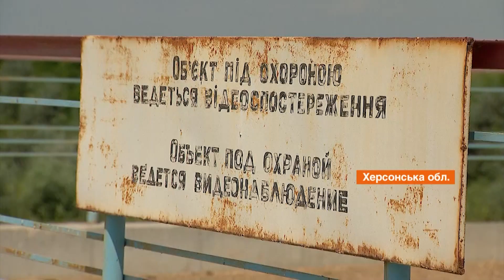Основну загорожу так і не добудували: Північно-Кримський канал почав протікати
Не давати воду в Крим, доки Росія не поверне його Україні - це принципова позиція держави, починаючи з 2014 року. Щоб перекрити постачання води у перші місяці окупації, фермери звели тимчасову конструкцію з мішків та землі, яка і досі працює. Однак основну загорожу так і не добудували.

Дамба, яку 7 років тому із підручних матеріалів звели місцеві фермери уже починає протікати.  Вода ллється не лише з-під низу, але й струмочки з’явилися на вершині конструкції.

Автор відео: журналіст програми Факти ICTV - Ольга Читайло, оператор - Максим Костенко